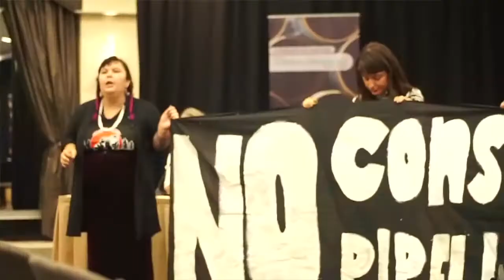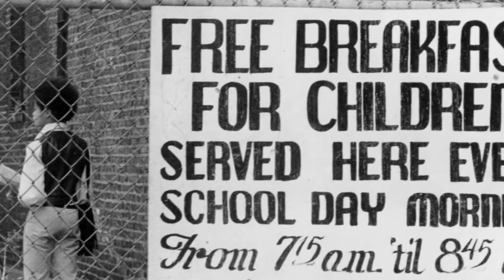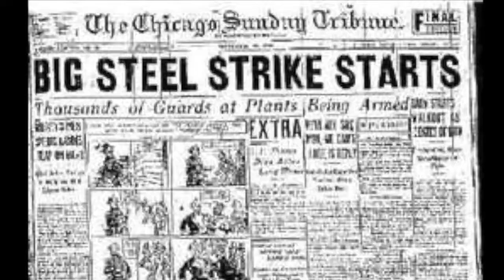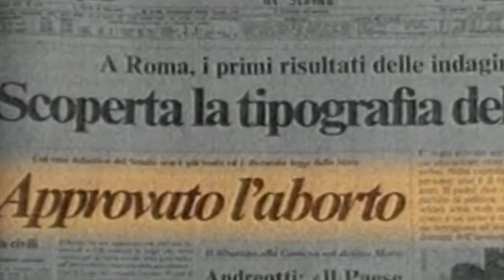Какво е Пряко Действие?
- Пусни Бг субтитири от бутона "cc" на видео плеъра
Прякото действие е израз, който се използва често, за да опише тактиките на анархистите. Tо е един от основните начини да приложим нашите ценности на автономия, самоорганизация и взаимопомощ в действие.
Това видео отговаря на въпроса "Какво точно е прякото действие?"